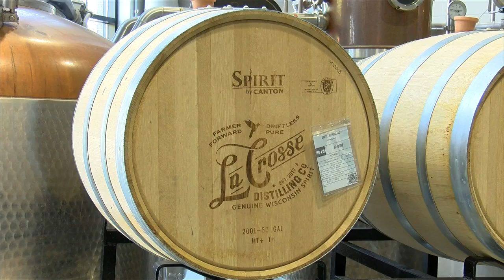La Crosse Distilling signs deal with Green Bay Packers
La Crosse area Packers fans can get a taste of home when they take a trip over to Lambeau Field to watch a game.